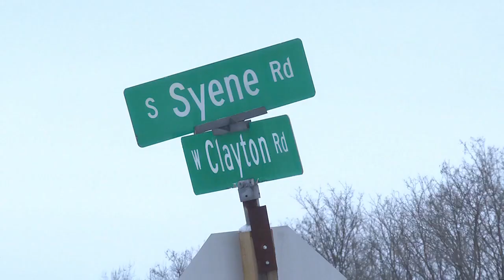No charges in crash that killed Badger Ridge Middle School principal, Fitchburg police report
Electronic data recovered from the Chevrolet Impala that struck Steffen showed the sedan was going around 58 mph just moments before the collision.